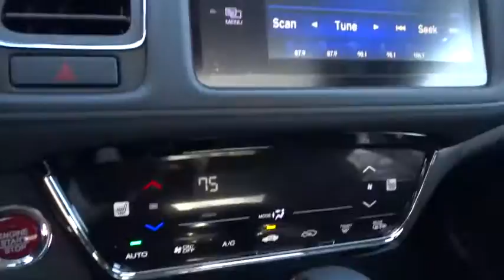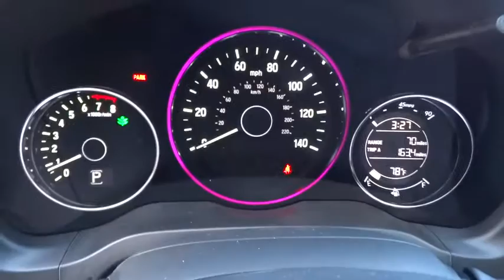2016 HONDA HR-V Redding, Eureka, Red Bluff, Northern California, Sacramento, CA 16H480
2016 HONDA HR-V